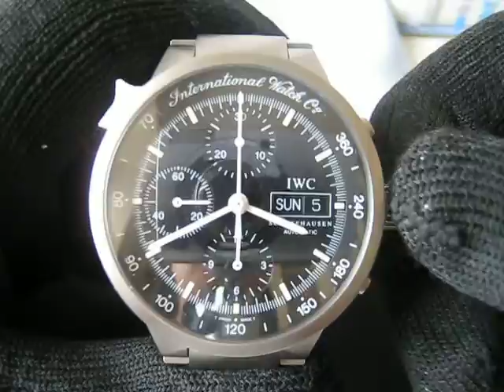IWC GST Titanium Chronograph Ref.370703 Serial 283721X Function Testing.